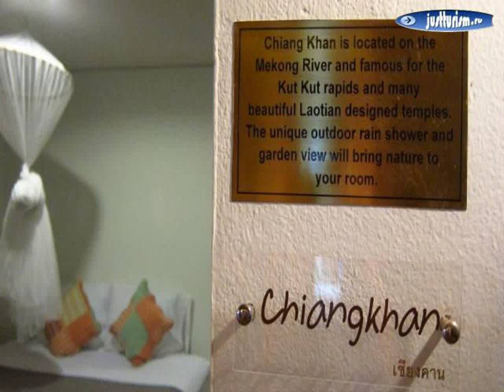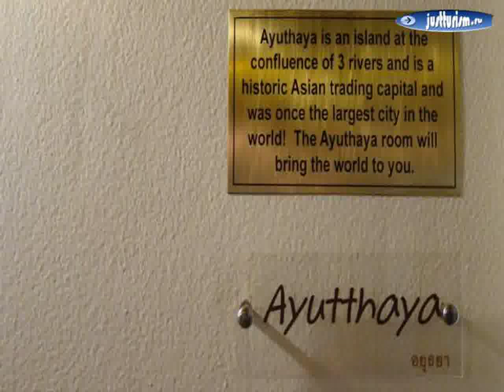Чиангмай, Чиангмай, Chang Phueak - The Grand Wipanan Residence 3 Star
Таиланд, Чиангмай, Чиангмай, Chang Phueak - The Grand Wipanan Residence 3 Star